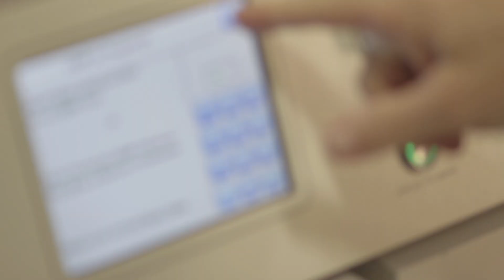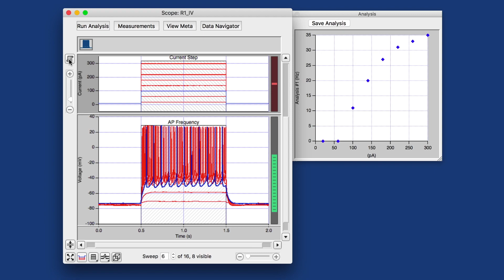SutterPatch Software: Advancing Electrophysiology Research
Patch clamp instrumentation traditionally consists of three tiers: an amplifier, a data converter, and software.  Both the dPatch® and IPA® amplifier systems integrate data conversion hardware into the amplifier and include the full-featured SutterPatch® data acquisition, management, and analysis software.  Sutter Instrument offers an extensive array of electrophysiology equipment that allows configuration of a complete setup, customized to your specific application, from the ground up.  SutterPatch software is the interface that enables efficient, user-friendly operation, and a streamlined path to publication-ready results.